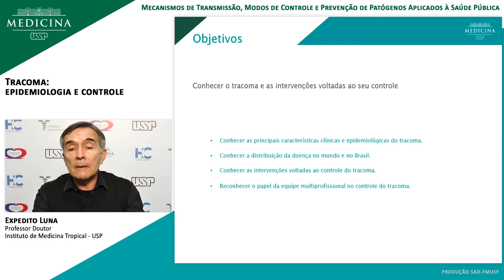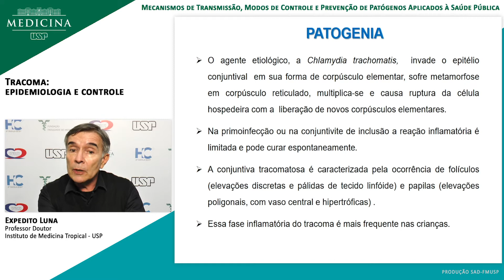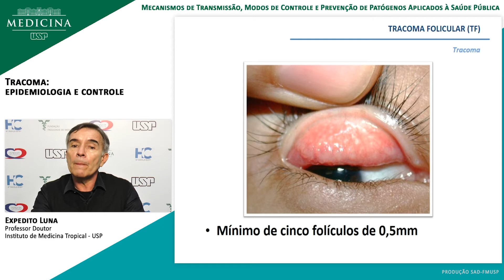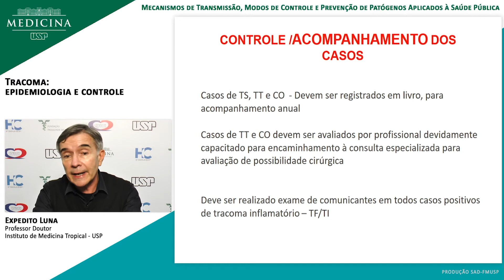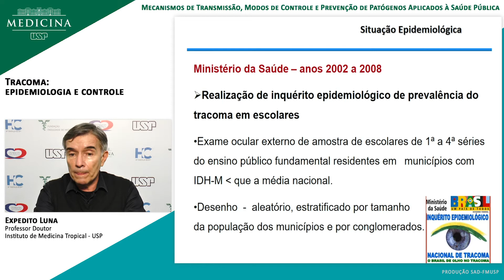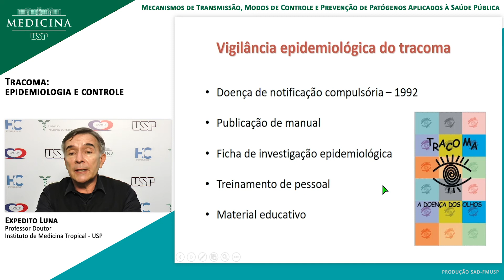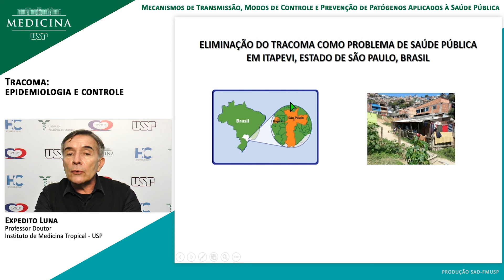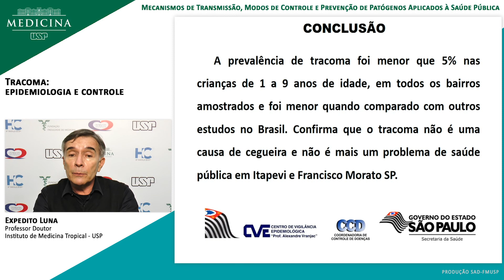IMT2005 08 Tracoma epidemiologia e controle